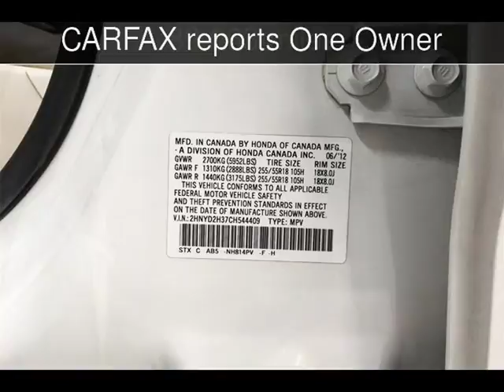2012 Acura MDX Tech Pkg Used Cars - Walnut Creek,CA - 2017-11-15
See more details about this used car This 2012 Acura MDX Tech Pkg with 89,063 miles is for sale at M Sport Motors.